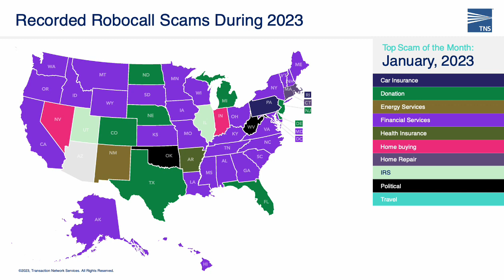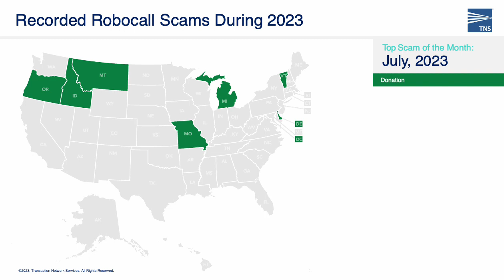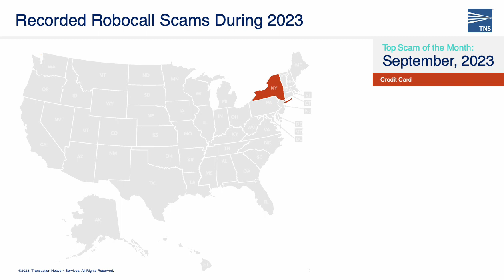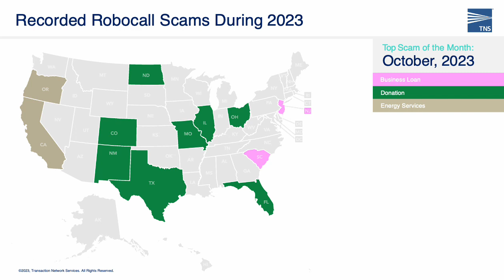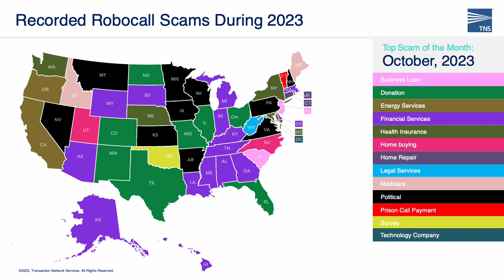TNS Robocall Protection Recorded Scam Robocalls by State for December 2023